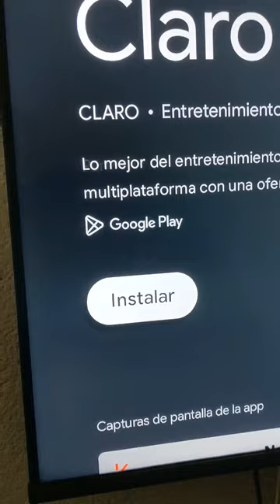Claro Video en Android TV ya disponible.